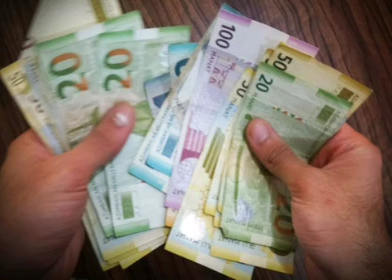Əlillik pensiyası kəsilən şəxslər nə etməlidi? ƏHALİNİN NƏZƏRİNƏ.